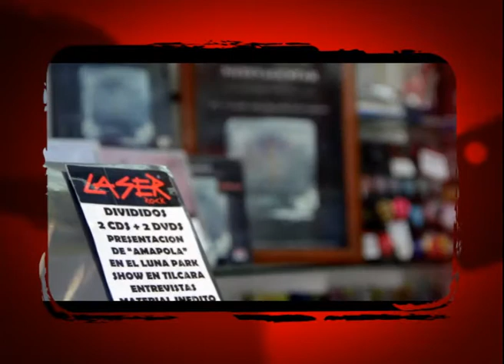Banda Soporte 290 - Edu Schmidt - Ases Muertos - Bloque 1 Part 1